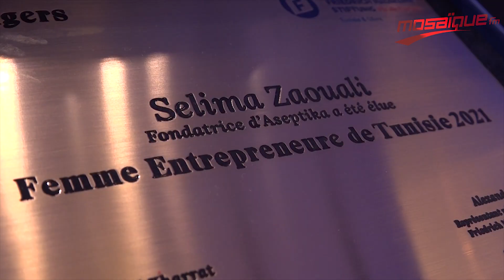تتويج الفائزة بلقب صاحبة الأعمال لسنة 2021